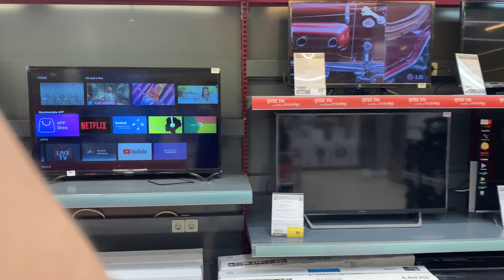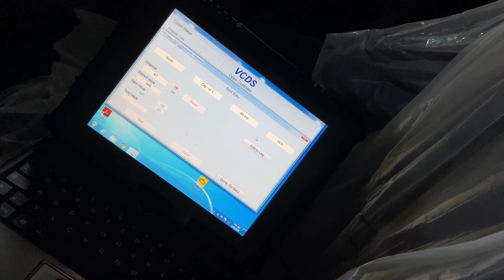COMPLICATII IN MAGAZIN +SCHIMBURI LEOAICA